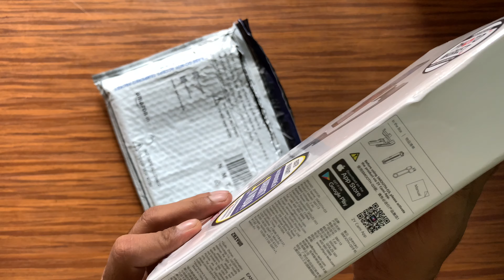Zhiyun Smooth Q3 Unboxing (Hindi)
Several major improvements over the older Smooth Q2:
1. Integrated Rotatable Fill Light
2. Classic Sliding Design
3. Ultra Wide Angle Zoom
4. SmartFollow 3.0
5. Instant Dolly Zoom
6. Advanced Gesture Control
7. Magic Clone Pano
8. Smart Editing and more